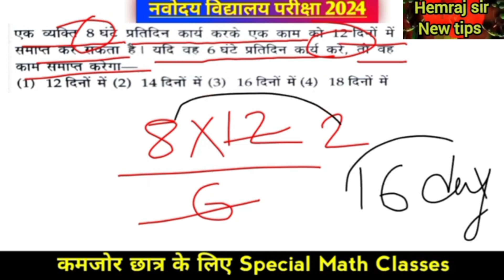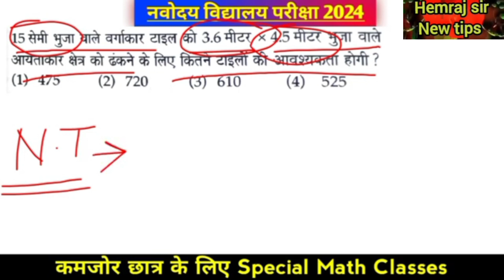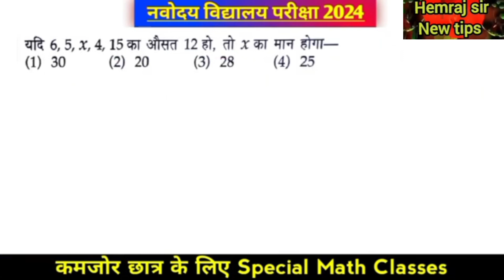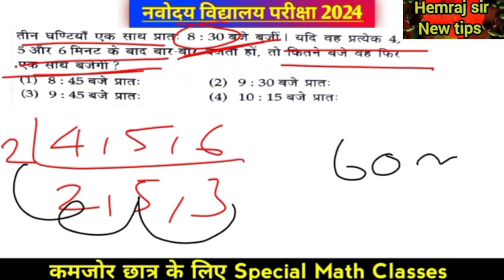👍20 january 2024 ka paper [🙏]// Navodaya Paper ll Navodaya Vidyalaya Entrance Exam 2024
🛑 20 January 2024 ka paper [🙏]// Navodaya Paper ll Navodaya Vidyalaya Entrance Exam 2024 jnv_2024 @psbexam

आपको "Psb Exam" यूट्यूब चैनल पर Best Contant के साथ कमजोर छात्र के लिए और गरीब छात्र के लिए Special तैयारी कराई जा रही है जो की आप लोगों को नवोदय विद्यालय में प्रवेश करने के लिए बहुत ही जरूरी है इसलिए "Hemraj sir new tips यूट्यूब चैनल को Subscribe कर अपने सपनों को साकार करें।

JNVST 2024
navodaya vidyalay
navodaya maths tricks class 6 2024
navodaya vidyalaya
navodaya vidyalaya entrance exam maths
important questions
navodaya vidyalaya ka important question
navodaya vidyalaya entrance exam important
question
navodaya vidyalaya ka important question 2024
navodaya vidyalaya class 6 maths chapter 1